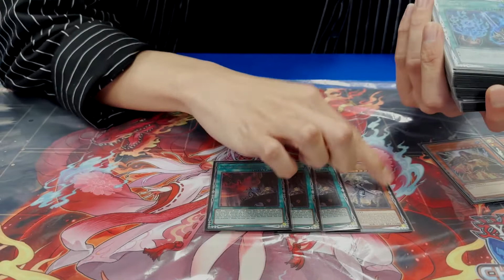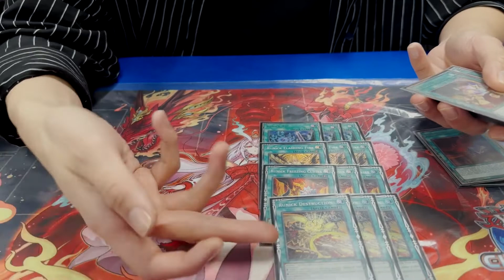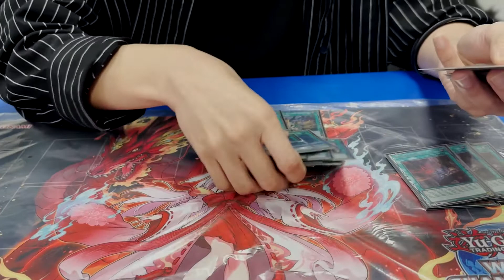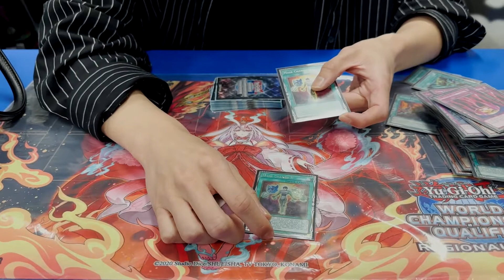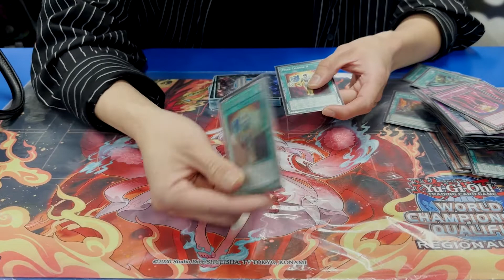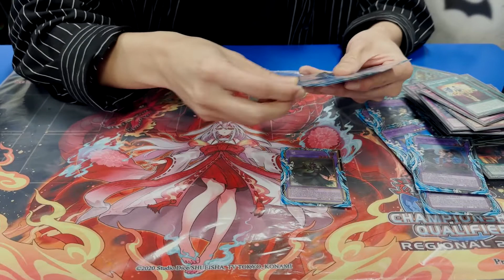YUGIOH RUNICK MINE DOGMATIKA DECK PROFILE 4TH PLACE REGIONALS | KUANY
Wow Kuany didn't go to time! Very nice